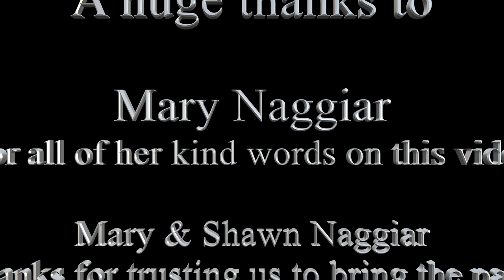Nathan Owens 3 Queens of Motown at Naggiar Winery, Grass Valley Arts theater, and & Auburn Theater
A Big thanks to Mary Naggiar, the producer of the Niggiar Winery & Vineyards Summer concert series for all the kind words on this video.

So far this year the Nathan Owens Produced 3 Queens of Motown Tribute Show has been invited multiple times to perform in Nevada County,

Performances:
1. Auburn state theater
2. Grass Valley Center for the performing Arts Theater
3 The Naggiar Winery Summer Concert series

This video is a compilation of performances and what people have to say about the 3 Queens Motown Tribute Show.

The 3 Queens of Motown love performing in Grass Valley, and Auburn CA , The crowds are always big fun.

Mary and Shawn Naggiar the owners of the Naggiar Winery & Vineyards are as Tina Turner would say,  ...They are simply the best.